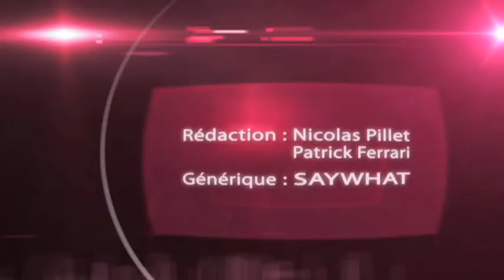Margairaz rejoint le FC Sion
Xavier Margairaz a rejoint les rangs du FC Sion en Tunisie. Découvrez ses premiers contacts avec l'équipe.